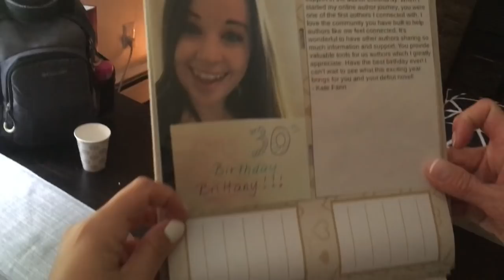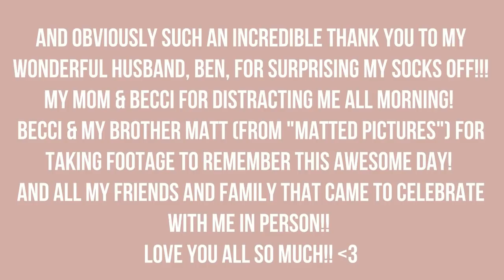My Surprise 30th Birthday Party | Author Brittany Wang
My awesome husband Ben, successfully surprised my socks off a few weeks ago and my sister-in-law Becci and brother Matt filmed the whole thing! From getting me out of the house for some girl time to the surprise to seeing my CRY tears of joy at a super sweet gift from my friends, family, and some fellow author friends, watch this video to experience the whole day and celebrate with me!

HUGE THANKS TO BECCI (my sis-in-law) AND MATTED PICTURES (my bro) WHO HELPED VLOG/FILM FOR THIS VIDEO!

// FILMING MATERIALS //
iPhone 7 + my PopSocket